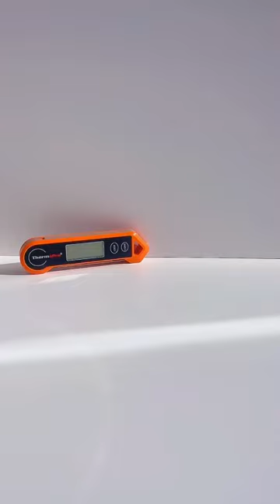Get yourself in the holiday spirit with this cocktail cooked with ThermoPro TP19H and timer TM01🍹